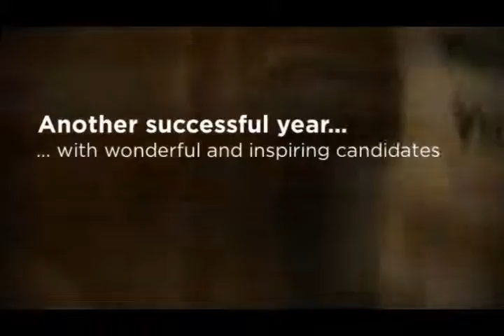Haines Watts Young Entrepreneur of the Year 2015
Congratulations to our four finalists for the Haines Watts Young Entrepreneur of the Year 2015